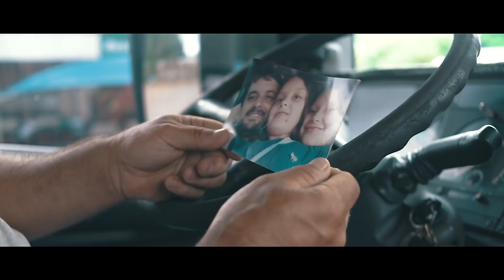Jornada Nas Estradas - Caminhoneiro Márcio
Jornada Nas Estradas é um programa patrocinado e criado pela CargoX, onde motoristas de todo o Brasil contam um pouco da sua história e da experiência na profissão.
Estamos no mercado para melhorar a vida dos caminhoneiros por meio da tecnologia e acreditamos que valorizar o trabalho desses guerreiros é um passo muito importante para toda a nossa sociedade. E aí, quer compartilhar a sua história também? Escreve pra gente nos comentários.